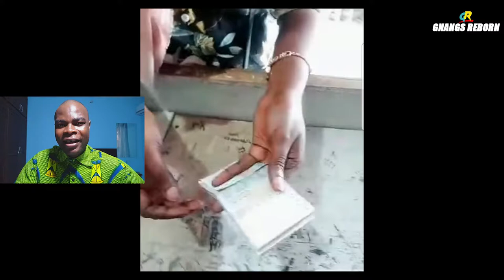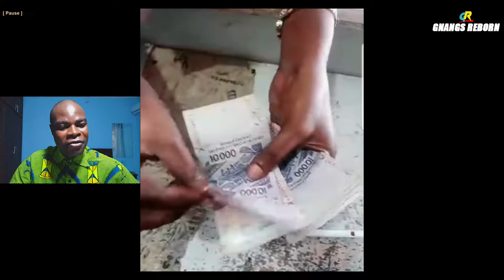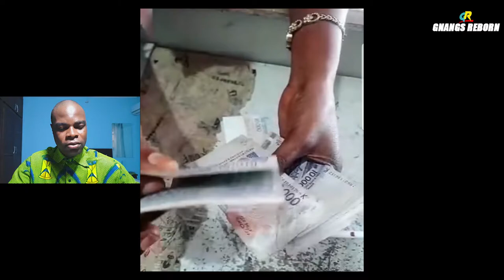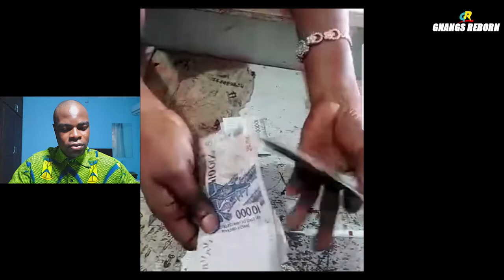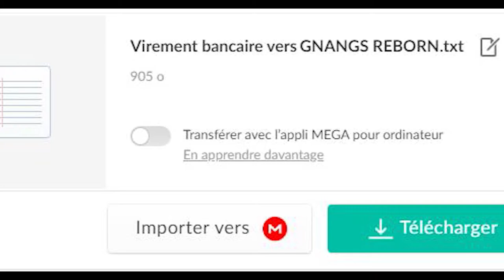Cette stratégie d'arnaque va vous surprendre